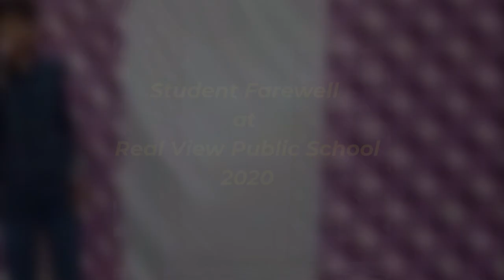Yara Teri Yari | Student Farewell Program # 06 | Real View Public School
Student Farewell Program # 06 | Real View Public School
2020
Real View Public School, Block G, Jaitpur Extension Part II, New Delhi - 110044